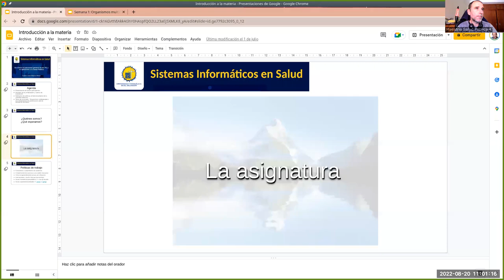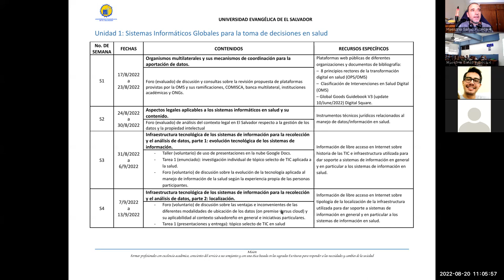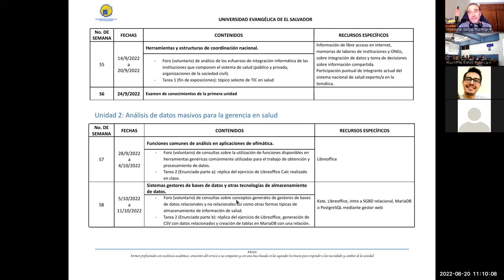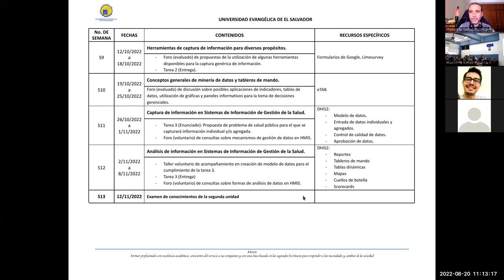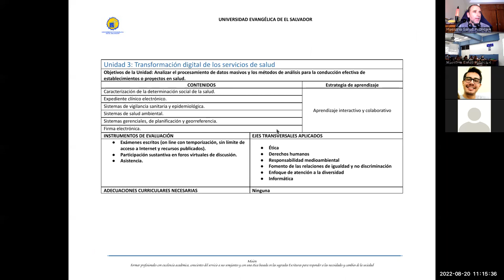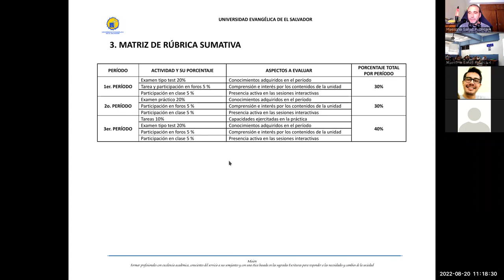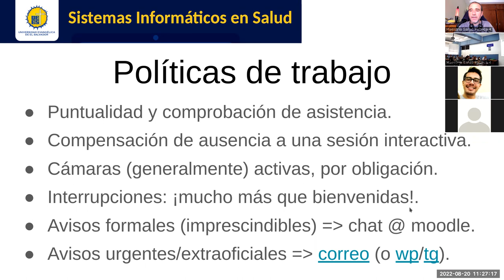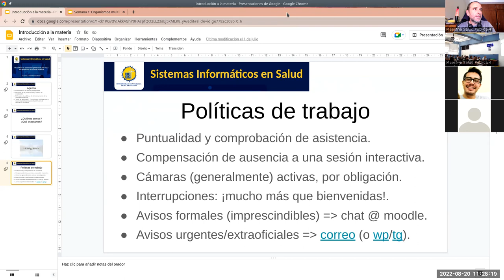Sistemas de Información en Salud - Introducción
Introducción a la asignatura. Docente: Carlos Juan Martín Pérez.